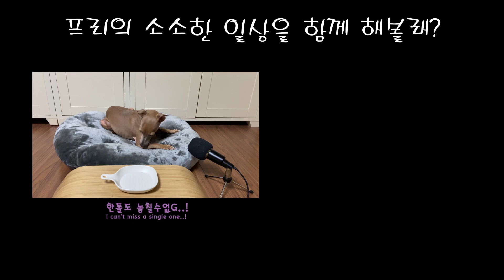(ASMR)메추리 먹방!!!(Quail real sound)- 이탈리안 그레이하운드(Italian greyhound)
사랑스러운 이탈리안그레이하운드 댕댕이 프리의 소소한 일상입니다.

★프리 :이탈리안그레이하운드, 화운, 2015년3월생 여자아이

It's a lovely Italian Greyhound!! free's daily life

-free: Italian Greyhound,Brown,She was born in March 2015